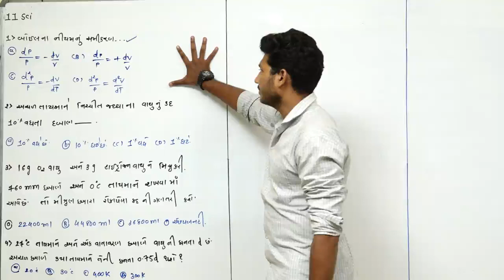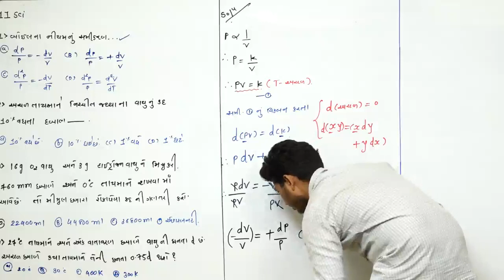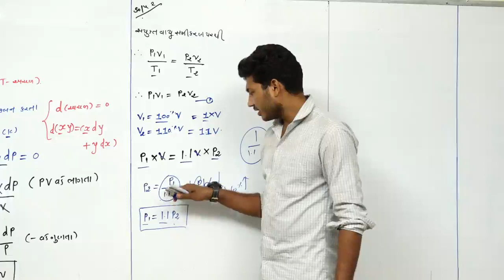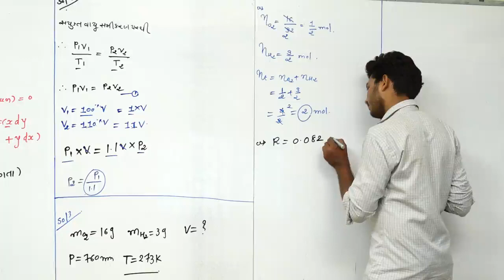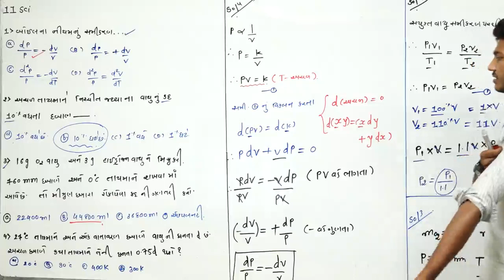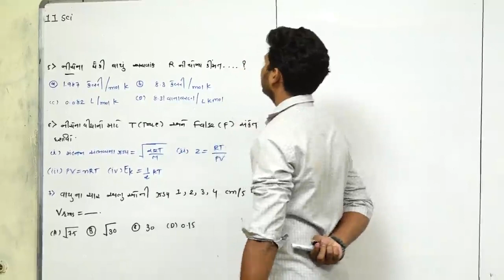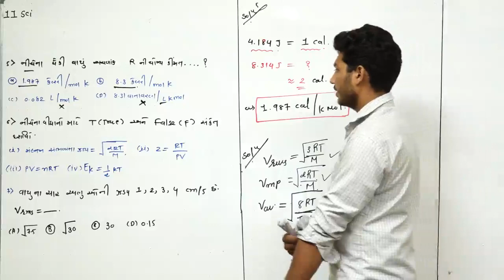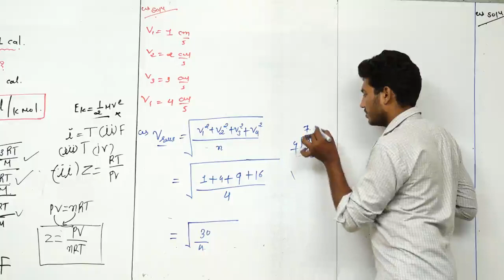STD-11 I STATES OF MATTER I LECTURE-26 I CHEMISTRY I NILESH SANKHAT